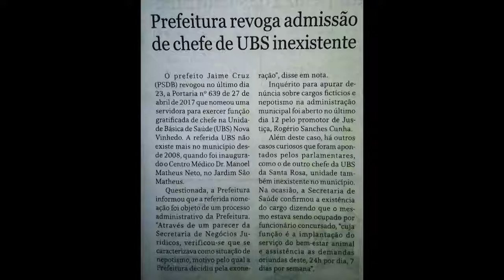18ª Sessão Ordinária - Discurso 04 Edson PC - 05-06-17